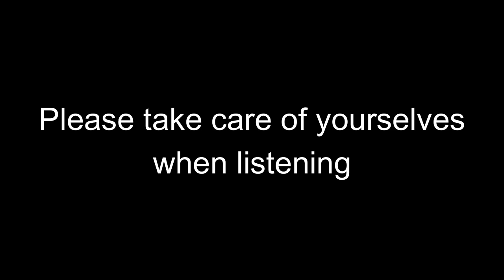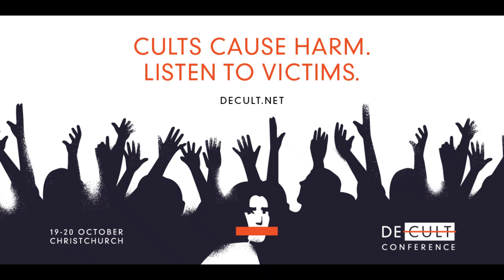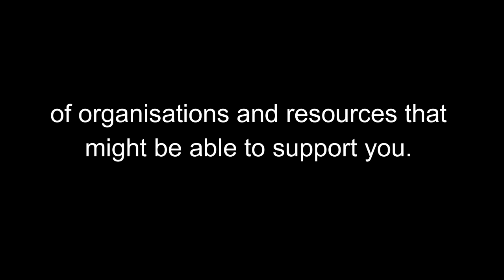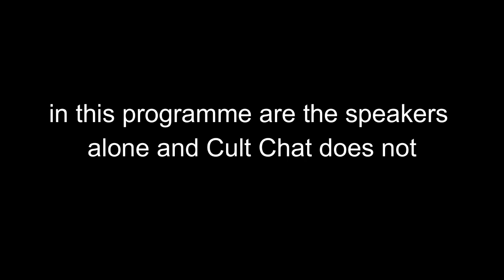Cult Chat Episode 43 - Royal Commission into Abuse and the intersection with Cults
Cults exposed in New Zealand. The Royal Commission of Inquiry into Abuse in Faith-Based & State-Based Care investigated what happened to children, young people and adults in NZ in these care settings during 1950 to 1999. The final report - Whanaketia - was released on 25 June 2024. The extent of the findings are beyond imaginable. Lindy, Liz and Caz all have personal reasons to care about the findings of this report. In this discussion they talk about Whanaketia and how the findings relate to cults in New Zealand operating now.